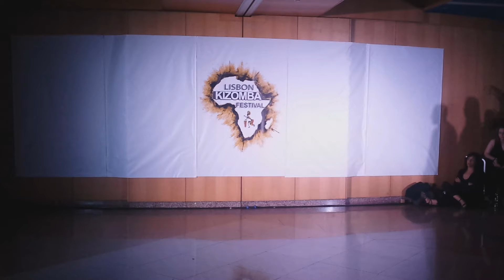Kizomba - Ben & Marta - III Lisbon Kizomba Festival